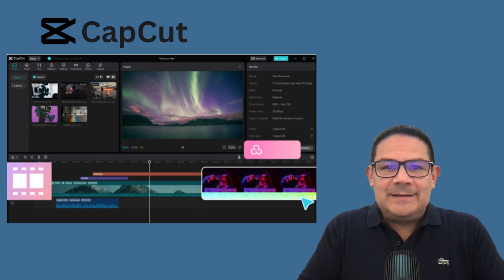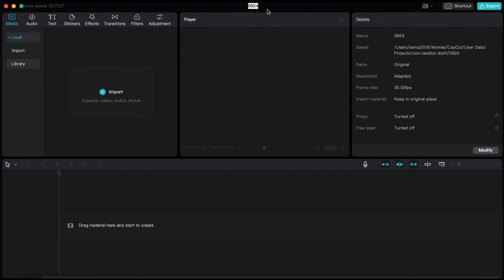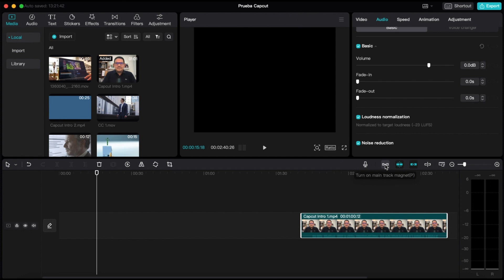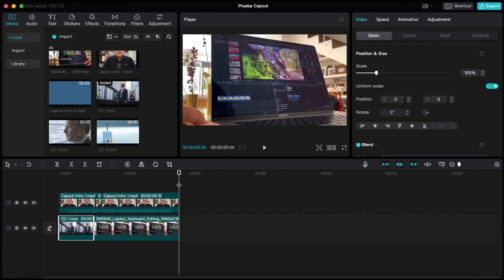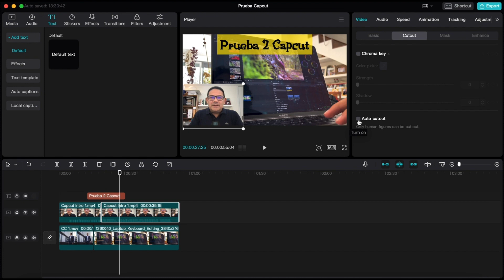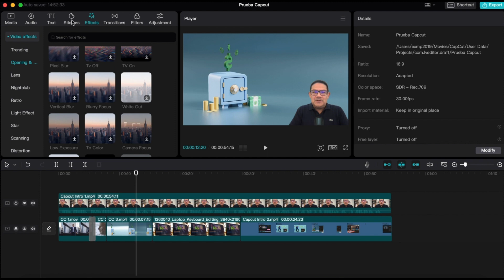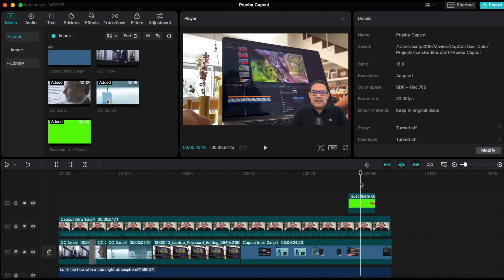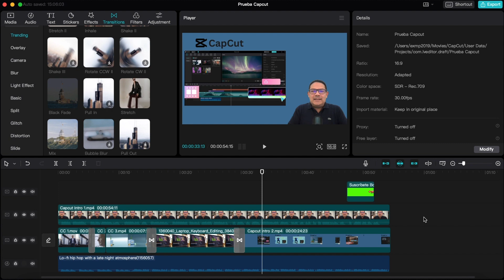🔥 Cómo usar CAPCUT para PC Guía Completa Inteligencia Artificial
Tutorial Paso a Paso de CAPCUT para COMPUTADORA vas a aprender a editar tus propios videos. CapCut es uno de los mejores editores de video del mercado que usa Inteligencia Artificial y que tiene una versión para móvil y una versión descargable para PC o MAC.
Capcut es muy fácil de usar, es gratis, no tiene marcas de agua, y tiene muchas herramientas que te permitirán obtener videos profesionales.
Capcut para PC y MAC. Capcut para Computadora.

00:00 Introducción
01:02 Parte 1: Descargar, nuevo proyecto e interfase
04:08 Parte 2: Medios, línea de tiempo, texto y subtítulos
17:44 Parte 3: Transiciones, efectos, filtros, sticker y audio
26:16 Parte 4: Exportación video y resultado final

Te recomiendo que veas también:

En Hubeducativo te ayudamos a ganar dinero a través de la creación de negocios digitales.
Publicamos videos tutoriales, cursos online y contenido digital a solicitud del público, respecto a inteligencia artificial, marketing digital y negocios online.

Un espacio donde descubrirás estrategias vanguardistas e ideas innovadoras para crear negocios digitales.

Sumérgete en nuestros tutoriales, cursos online y contenido personalizado para dar vida a tus ideas.
¡Acompáñanos en este viaje de crecimiento y éxito personal!